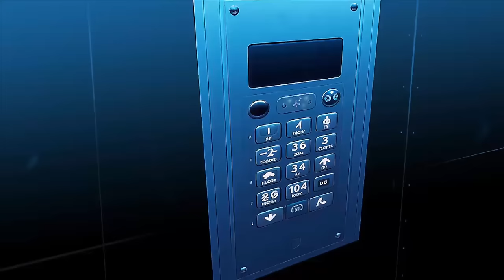¿Quien Es Akira Kitamura? [INTA]